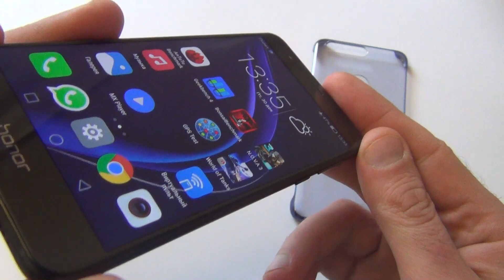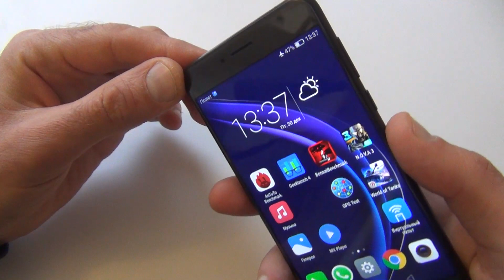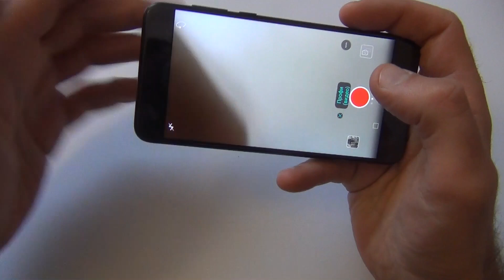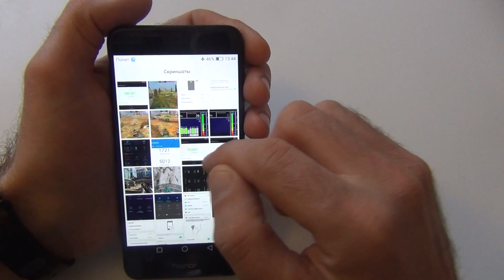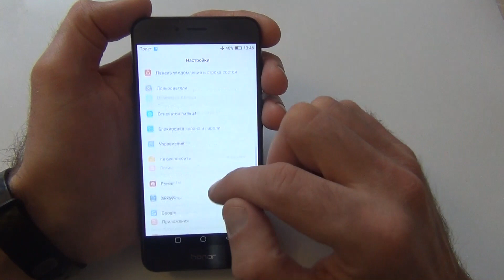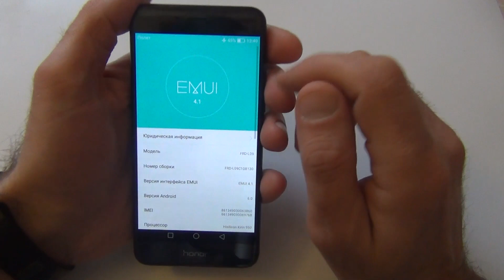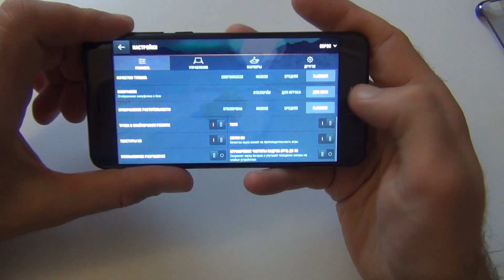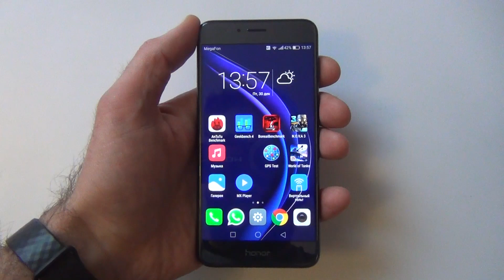Правда о Honor 8! Плюсы и реальные минусы / от Арстайл /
Зеркало канала, абсолютно всё то же самое что на YouTube, на Дзен Примеры фото и видео с него
Пользуюсь сам.